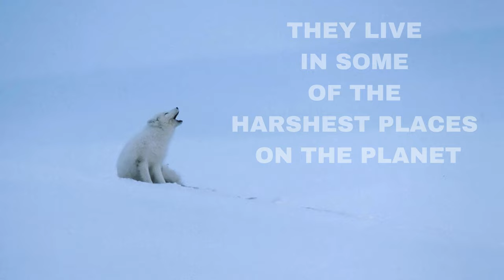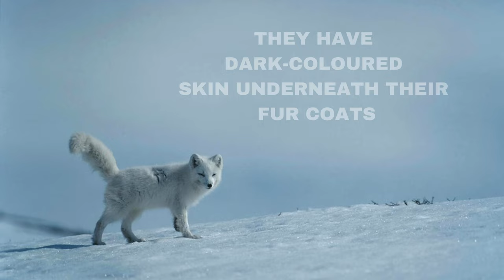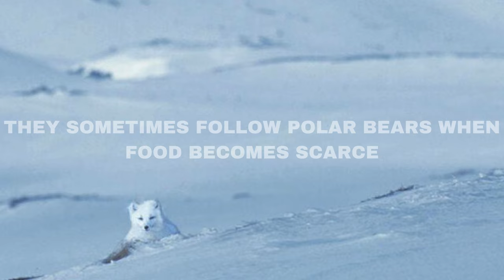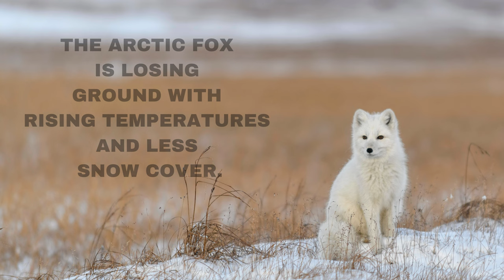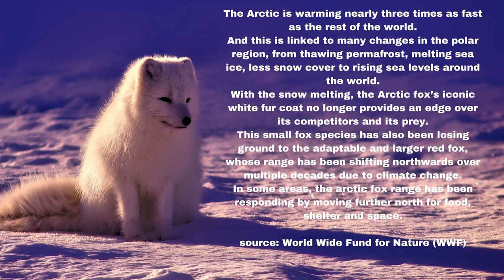ARCTIC FOX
The Arctic is warming nearly three times as fast as the rest of the world.
And this is linked to many changes in the polar region, from thawing permafrost, melting sea ice, less snow cover to rising sea levels around the world.
With the snow melting, the Arctic fox’s iconic white fur coat no longer provides an edge over its competitors and its prey.
This small fox species has also been losing ground to the adaptable and larger red fox, whose range has been shifting northwards over multiple decades due to climate change.
In some areas, the arctic fox range has been responding by moving further north for food, shelter and space.